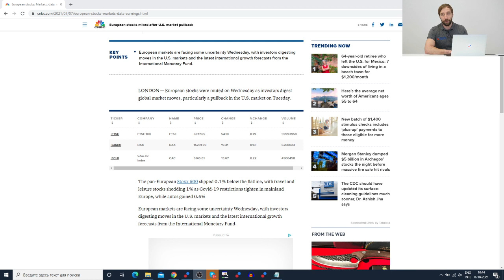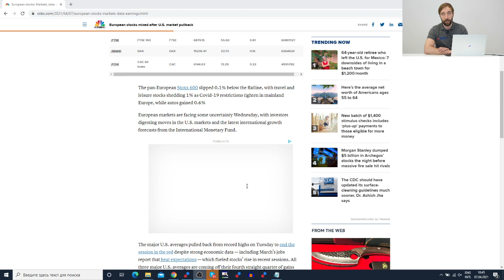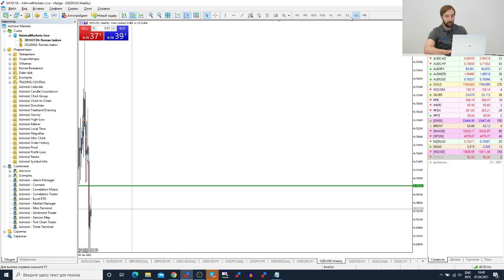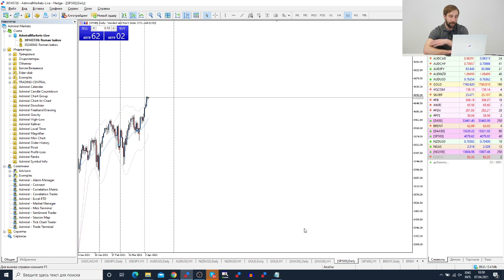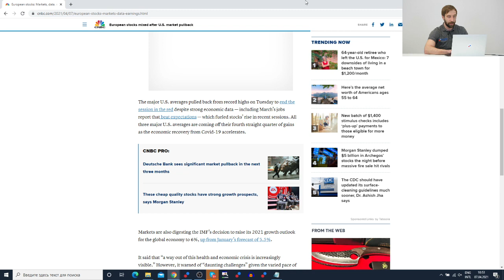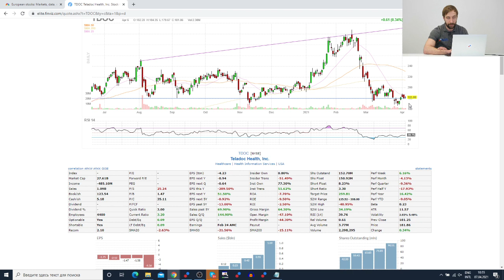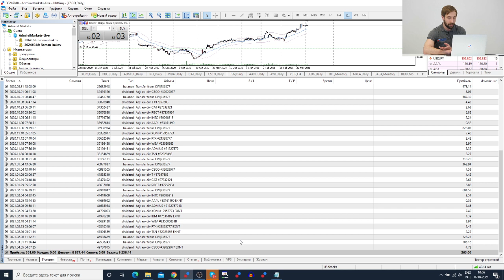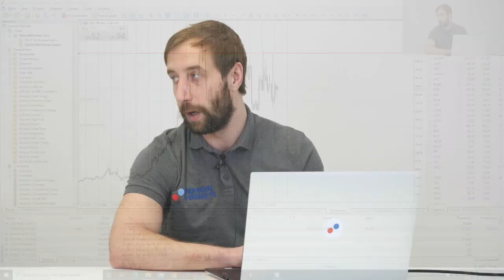Трейдеры: Исаков # 276 Фондовый рынок США - затишье перед бурей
Содержание:
00:00 - Интро
00:20 - Вступление
00:55 - S&P500 - ситуация на рынке
03:10 - Обзор рынка
09:55 - Обзор инвестиционного портфеля